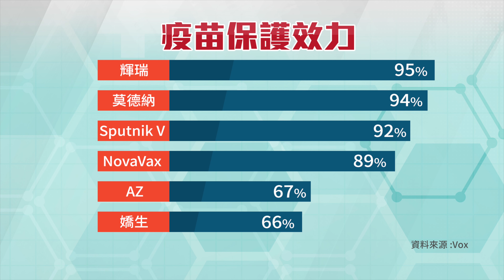拒絕6千劑嬌生疫苗？！輝瑞、莫德納疫苗真的有比較好？效力也跟「實驗時間」有關係！｜鄧崴、賴彥宏｜在線國際聊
【有cc字幕可以用喔】
台灣第一批可施打的 AZ疫苗 爆出血栓疑慮
所以很多人對於施打的副作用感到有些害怕
在美國的底特律也傳出
市長回絕了6000劑
只想為人民爭取輝瑞或是莫德納疫苗

但是~在這個疫情爆發的狀況下
不管怎樣 疫苗最大的效果
在於 防重症 !

▶▶每週四下午兩點半直播
▶▶歡迎留言發表你的看法
▶▶一起理性討論國際大事
▶▶Facebook粉絲團🔎